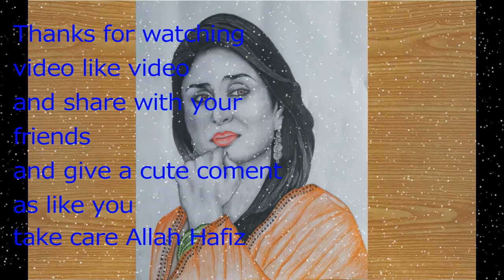Kareena Kapoor pencil drawing || how to draw kareena kapoor with pencil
Learn to draw Kareena Kapoor pencil drawing lates...

2)like video
3)give a coment
4)use the chanel link in your
  discription

like my video and give a cute comnet like you
1)pencil 2b
2)pencil 3b
3)pencil 6b

 if you want more videos like the title given below plz visit my chanel